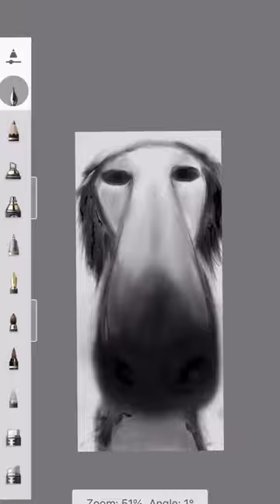Let me do it for u.